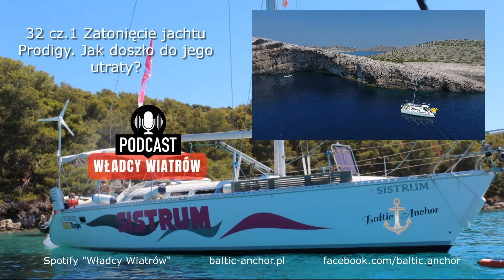Odc. 32 cz.1 Wypadek morski - Zatonięcie jachtu Prodigy. Jak doszło do jego utraty?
Zatonięcie jachtu PRODIGY na Atlantyku, w dniu 23 listopada 2014 r.

Ponieważ jacht Prodigy spoczywa na głębokości 3 tys metrów, nie ma pewności co było powodem jego zatonięcia.
Jednak raport i sam wypadek jest i tak bardzo pouczający

CZĘŚĆ PIERWSZA, najważniejsze wnioski;
- standardowe wyposażenie nie wystarczy w wypadku poważnego przecieku na jachcie
- radiopława EPIRB może być niewystarczająca jako skuteczny sposób wezwania pomocy
- kilkuosobowa załoga może być niewystarczająca w przypadku alarmów na jachcie